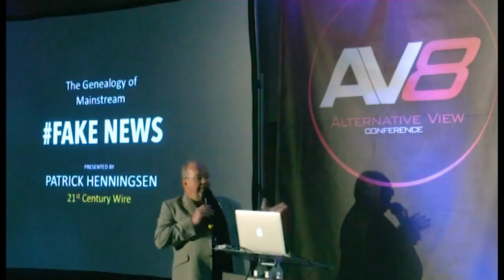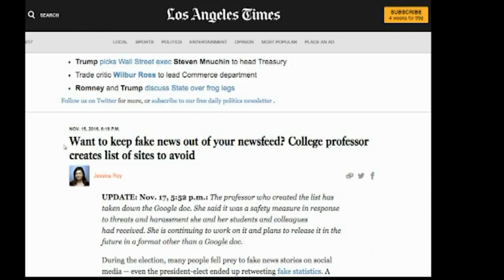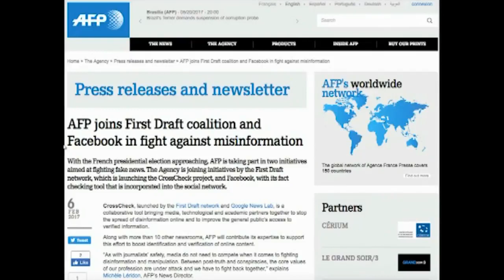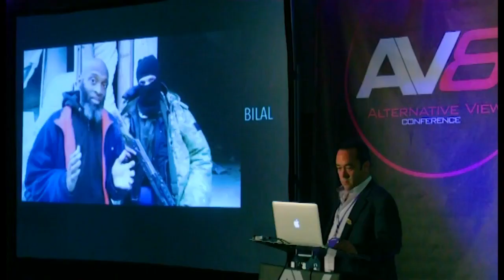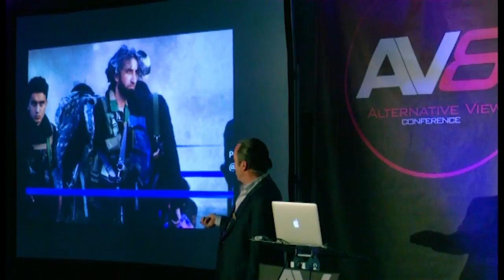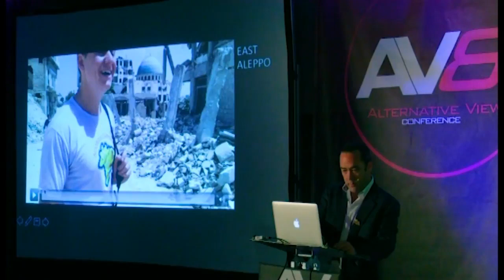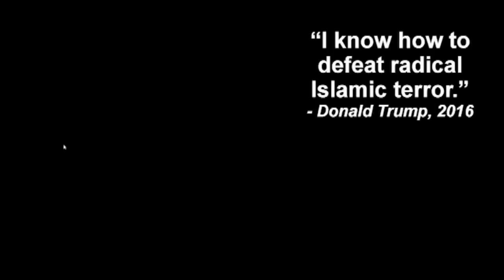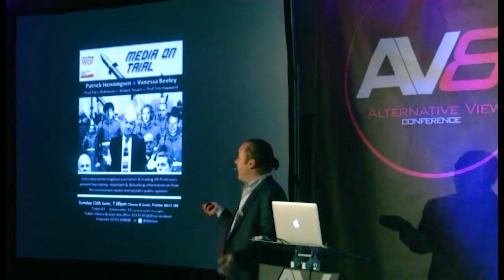AV8 - FAKE NEWS : Who Will Survive ... ? - Patrick Henningsen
Alternative View
Published on 4 Mar 2018